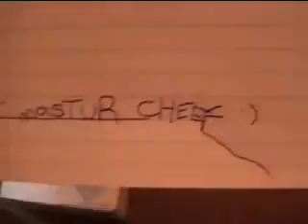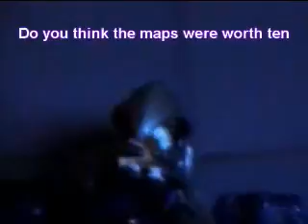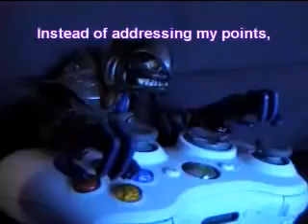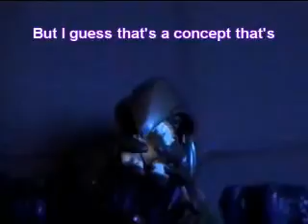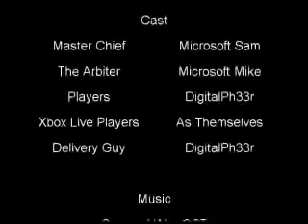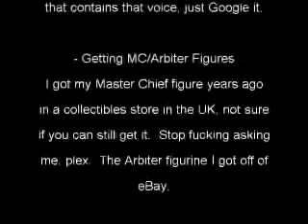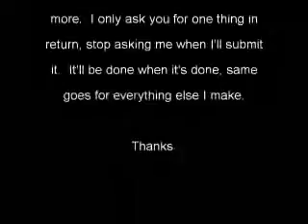arby n the chief episode 1